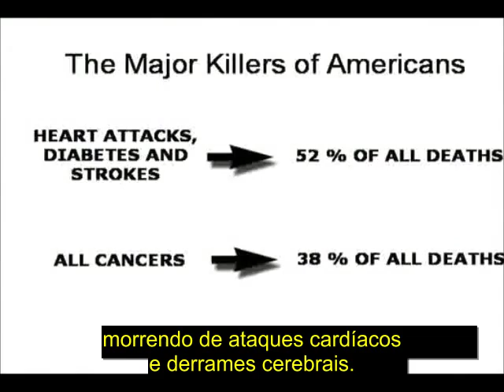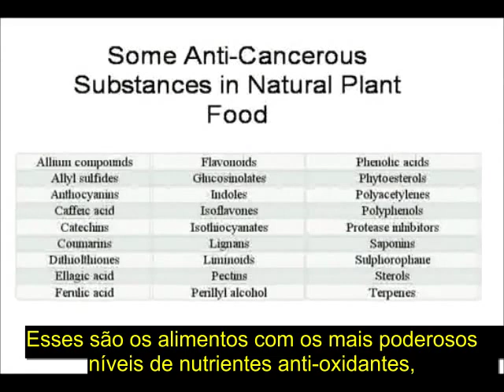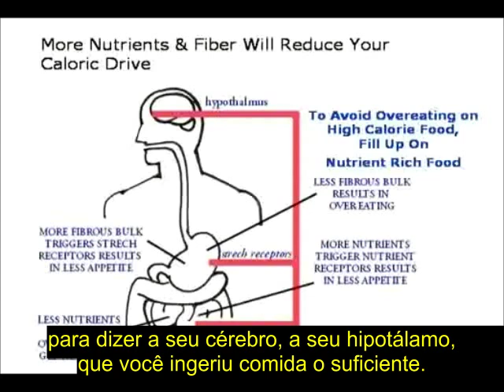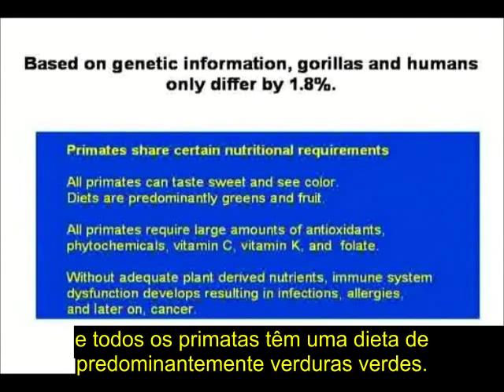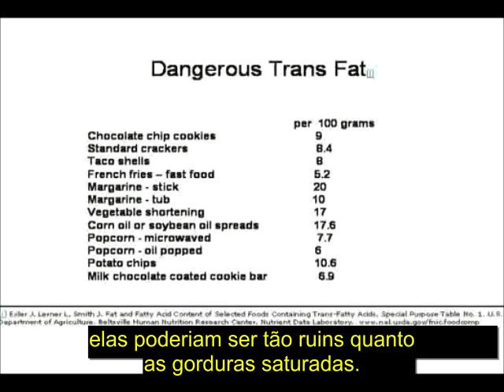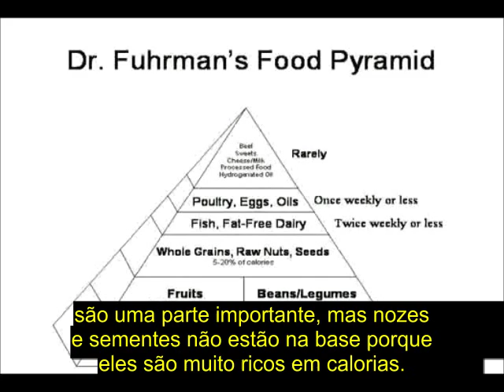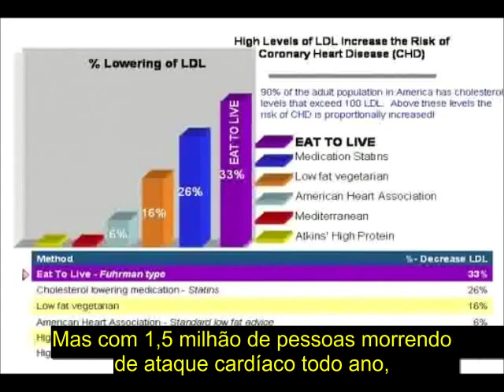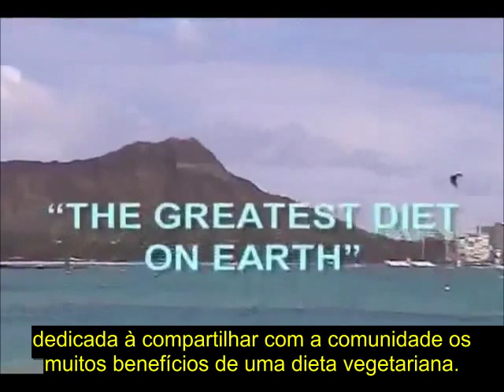The Greatest Diet on Earth / A Melhor Dieta da Terra (2004) LEGENDA PT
"Uma apresentação de Joel Fuhrman, M.D. Médico familiar licenciado, especializado em medicina nutricional.
Consiga grandes perdas de peso e notáveis benefícios à saúde. Anule doenças e viva mais. Perca peso com saúde e permanentemente. Não arrisque sua saúde com dietas da moda perigosas.
Filmado e editado por Dr. William Harris M.D. em 14 de fevereiro de 2004, no McCoy Pavilion, Ala Moana Beach Park, Honolulu, Havaí."

- MOVIMENTO DE DEMOCRACIA DIRECTA EDUCATIVA

(Simón Bolivar)

(SE CONSIDERA ESTE VIDEO IMPORTANTE AJUDE A MANTÊ-LO ONLINE COLOCANDO-O NA SUA CONTA PESSOAL: 1) OU CLICANDO NO LINK "REMISTURE ESTE VIDEO" E "PUBLICAR" 2) OU UPANDO UMA CÓPIA. DESSA FORMA QUANDO O YOUTUBE ENCERRAR ESTA CONTA NENHUM CONHECIMENTO SE PERDERÁ.)